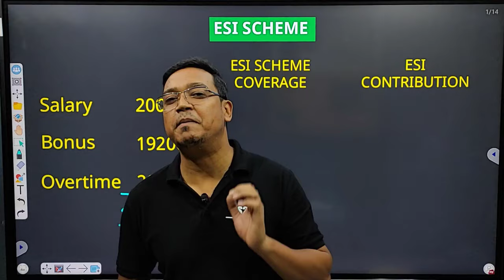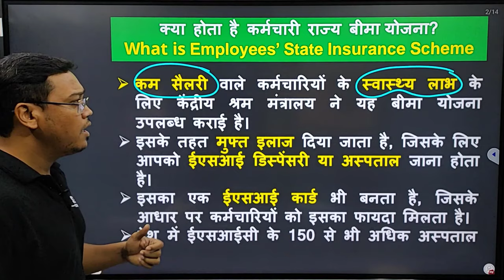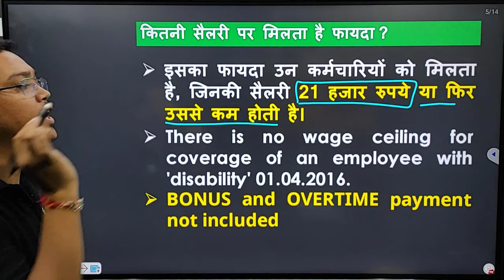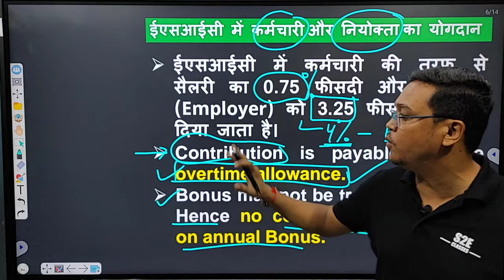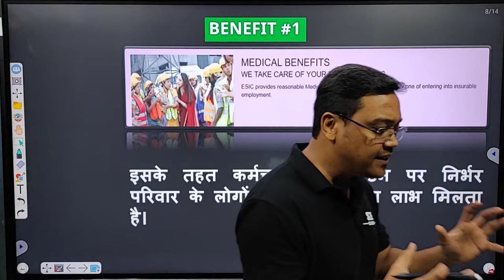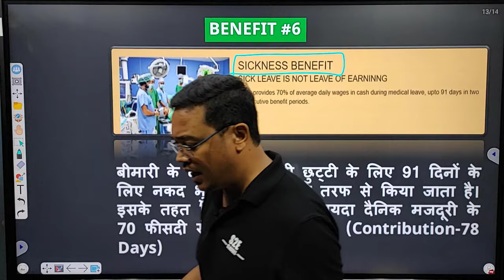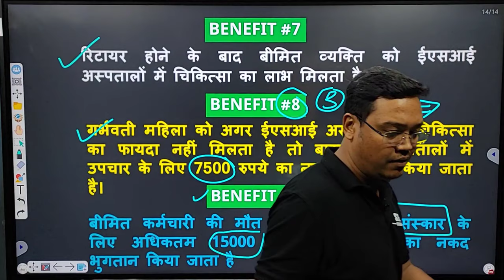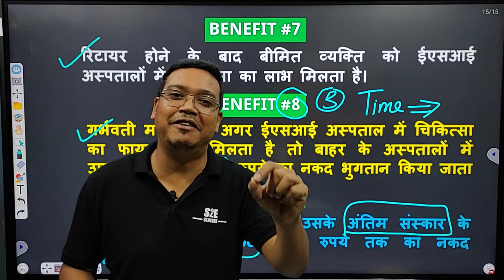ESI कार्ड के क्या फायदे हैं ? ESIC Medical benefits in Hindi | Benefits of ESIC To Employees